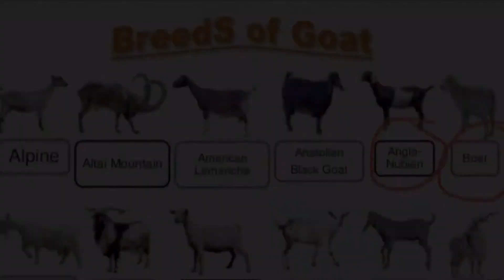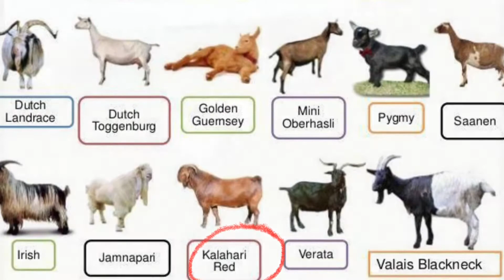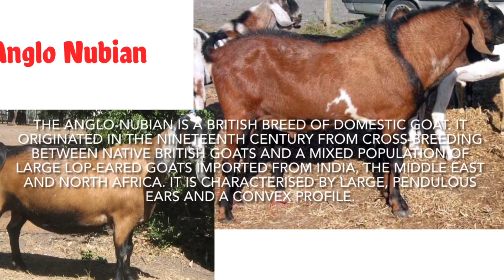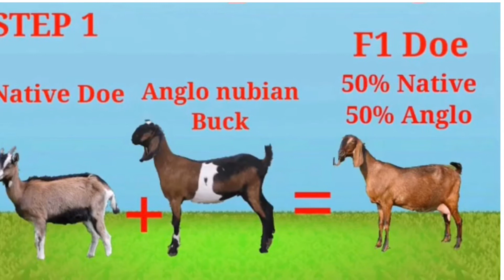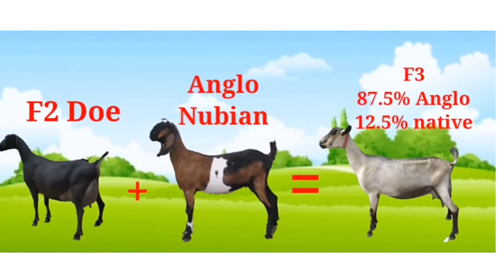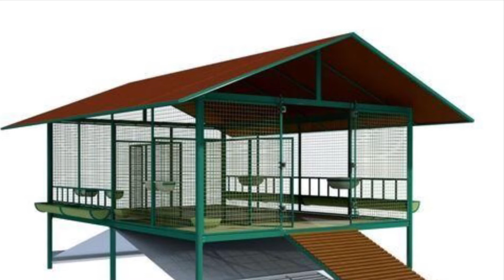How to Breed Goats //Goat Farming Plan // Selecting Goat Breed